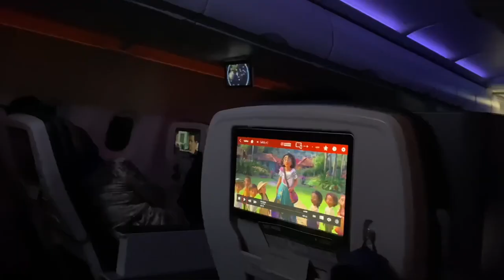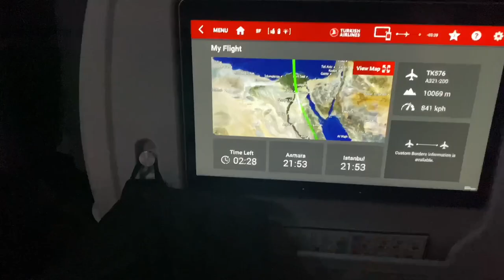ERITREA TRAVEL VLOG ✈️: Travel with me to ASMARA (airport, hotels & food! 🌯)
Travelling to ASMARA ☀️for the first time during the C-19 pandemic! In this video, I show my long journey to Asmara, Eritrea featuring airports, aeroplanes, food and hotels 🏨 I hope you will enjoy watching this video & stay tuned for more videos in my ERITREA TRAVEL VLOG series!

Second Channel: Cia B Shorts

(Downloaded on CapCut)